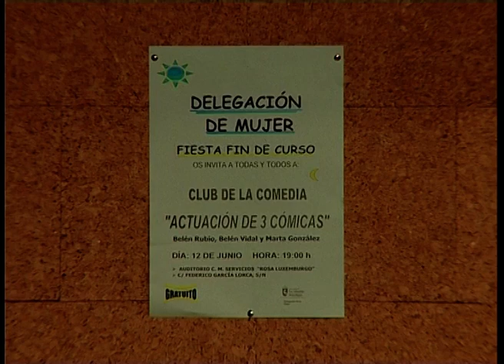Pasó en Sanse: Fin de curso en la Delegación de la Mujer con tres cómicas del Club de la Comedia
Javier MORENO / San Sebastián de los Reyes, Madrid / 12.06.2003

El 12 de junio de 2003, la Delegación de la Mujer del Ayuntamiento de San Sebastián de los Reyes puso el broche final al curso con la actuación de tres cómicas del Club de la Comedia en el Centro de Servicios municipales de Rosa Luxemburgo.
Las artistas invitadas fueron Ana Milán, Belén Rubio y Belén Vidal, que respondieron a las preguntas de nuestro reportero.